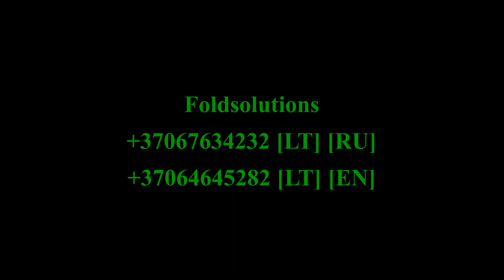Rotary packing machine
The rotary packing machine is designed for packing a wide range of bulk products into doy-pack bags.